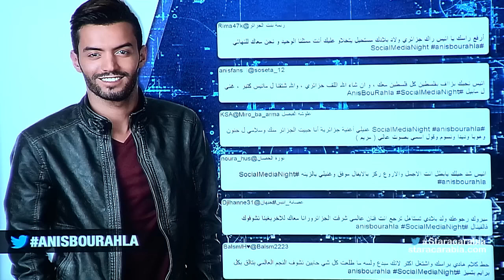انيس بورحلة من الجزائر في جلسة السوشيال ميديا نايت - ستار اكاديمي 11- 20/12/2015